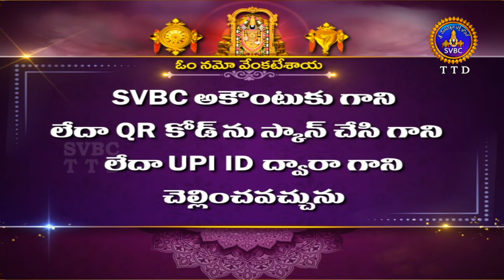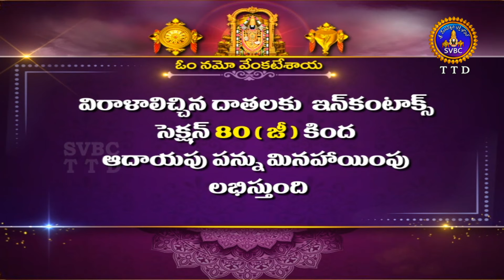శ్రీవారి సహస్రదీపాలంకరణ సేవ || Srivari Sahasradeepalankarana Seva || 26-01-2024 || SVBC TTD